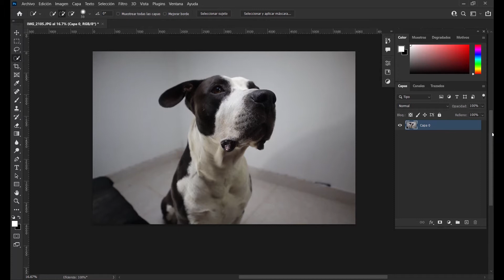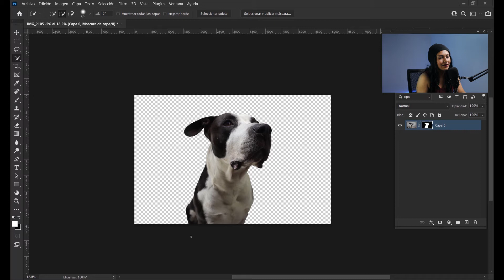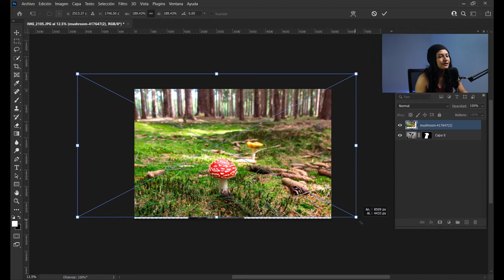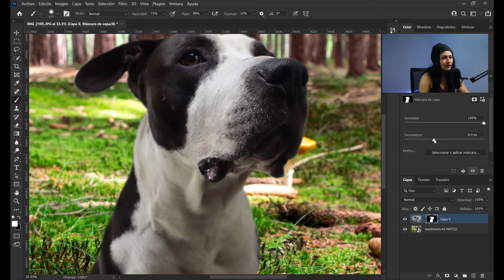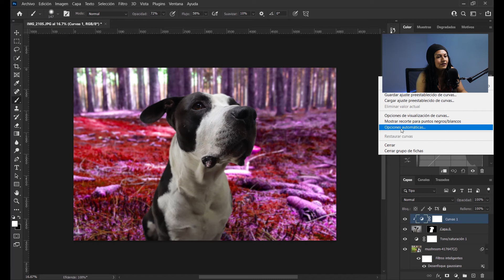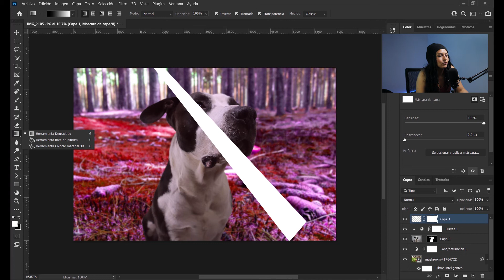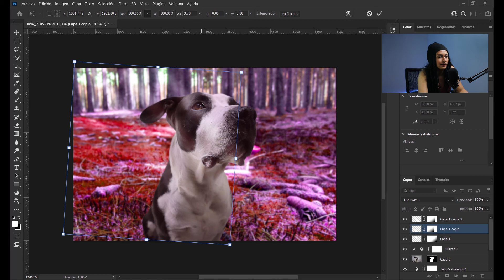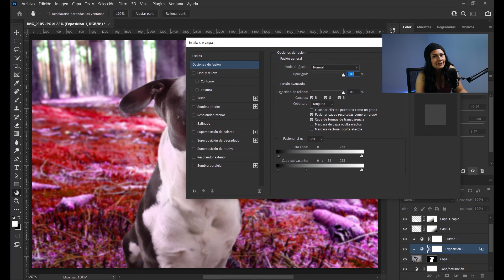Cómo Quitar el fondo de una Fotografía con PHOTOSHOP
En este video aprenderás como Quitar el fondo de una fotografía de forma muy rápida utilizando Adobe Photohop.